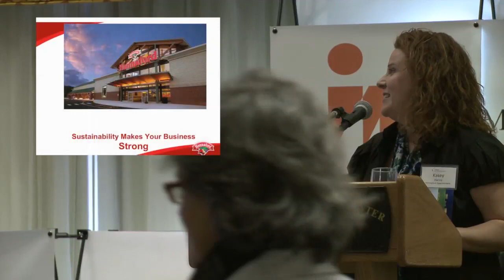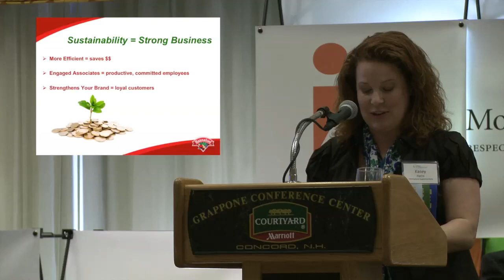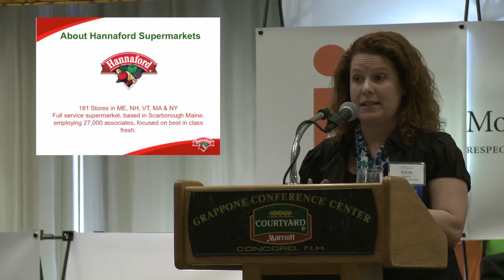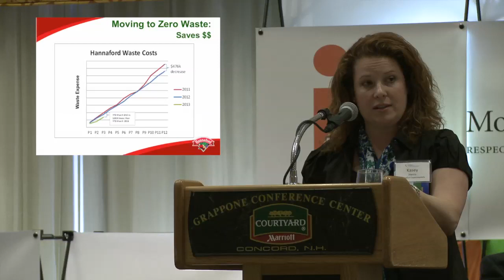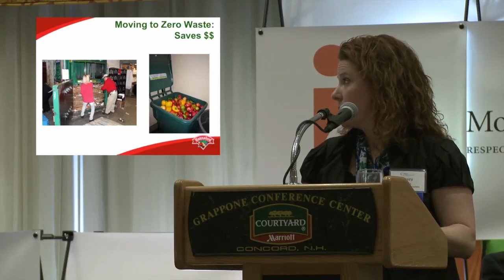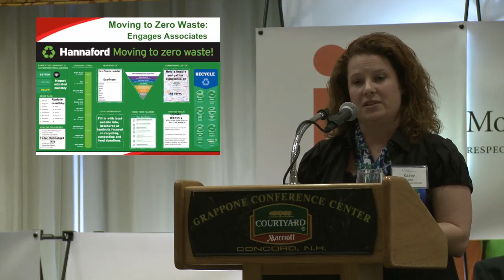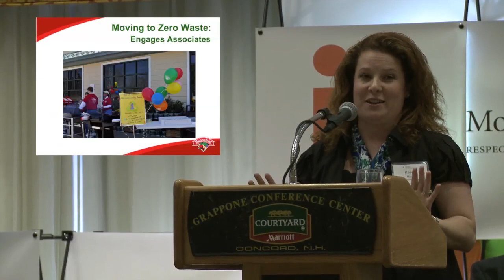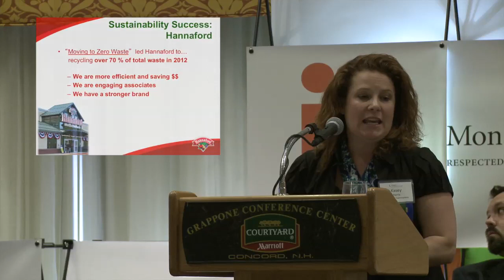NHBSR's 2013 MVPs - Getting to Zero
Kasey Harris of Hannaford Supermarkets talks about their Waste Reduction Initiative and Employee Engagement